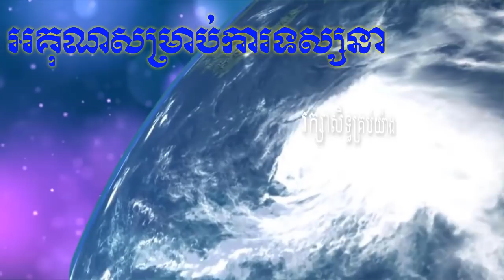ប្រវត្តិភរិយាទី១របស់ប៉ុលពត,ខៀវប៉ុណ្ណារី,Pol Pot's first wife History,Khiev Ponnary,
*ឆាណែលនេះបង្កើតឡើងសម្រាប់ចែករំលែកចំណេះដឹងគ្រប់បែបបទ*-*អគុណសម្រាប់ការគាំទ្រឆាណែលយើងខ្ញុំ*
*សូមបញ្ជាក់ផងដែរថាយើងខ្ញុំមិនមាននិន្នាការបក្សនយោបាយខាងណានោះឡើយ*
សូមជម្រាបទុកជាដំណឹង*
---សូមអគុណ---
* daily broadcast *
Thanks!